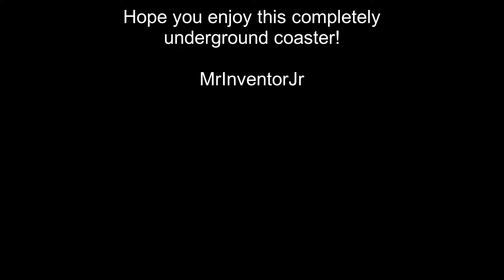completely underground Single Rail Coaster!